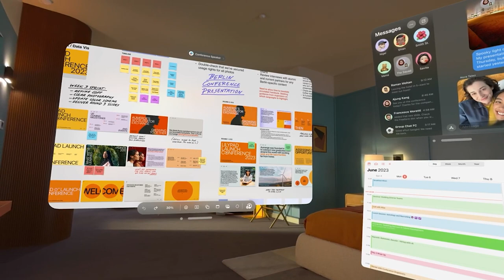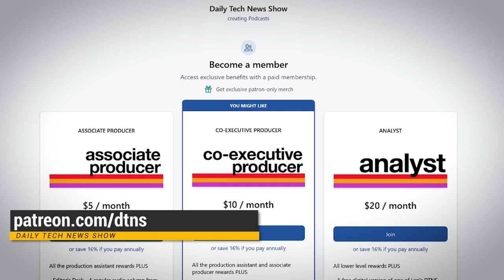Apple Vision Pro Will FAIL! - Tom's Top Five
In this video:
Apple announced its Vision Pro headset at WWDC 23. It’s not coming out until early 2024, and while it’s got that trademark Apple design, not everybody was impressed. Here are the top 5 reasons the Apple Vision Pro will fail!